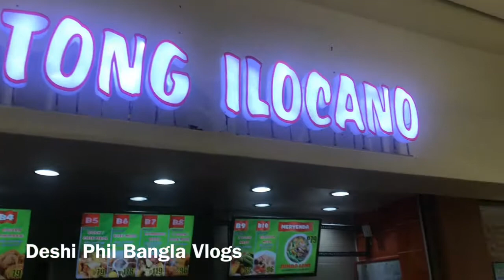DAY OUT AFTER THE RAIN. PHILIPPINES 🇵🇭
আমি মাহমুদ,বাংলাদেশী  বংশোদ্ভূত অস্টেলিয়ান নাগরিক।এটা আমার ভ্রমন ব্লোগ।ভ্রমন করতে ভালোবাসি এবং আপনাদের সাথে ভ্রমন অভিজ্ঞতা বিনিময় করে মজা ভাগাভাগি করতে পছন্দ করি।যেখানেই যাই আমার সঙ্গেই থাকুন এবং ভ্রমন উপভোগ করুন।সাবসক্রাইব করুন,লাইক ও শেয়ার দিন আর কেমন লাগলো তা কমেন্ট করে জানানোর অনুরোধ রইলো।